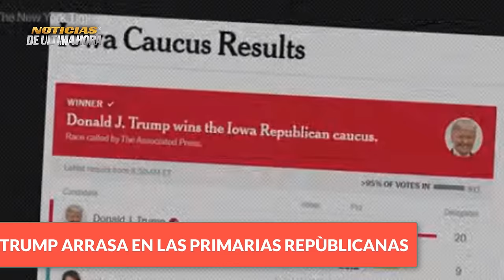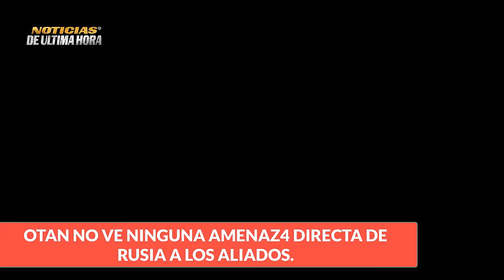🔴DERRIBAN EL IL 76 CON SOLDADOS UK ALEMANIA SE PREPARA ANTA UN SUPUESTO ATAQUE RUSO TRUMP IMPARABLE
Noticias foro economico Davoz Suiza hoy 25 enero de 2024
Noticias vlaidmir putin hoy 25 de enero de 2024.
News usa today 25 january 2024
Noticias Joe biden Estados Unidos hoy 25 de enero de 2024
noticias de Iran hoy 25 de enero de 2024
Noticias il 76 belgorod
Noticias sergei lavorv
noticias elecciones primarias donald trump nicky halley
noticias joe biden mitin